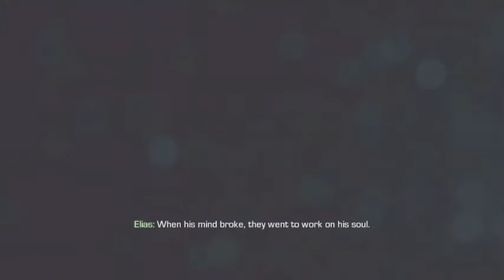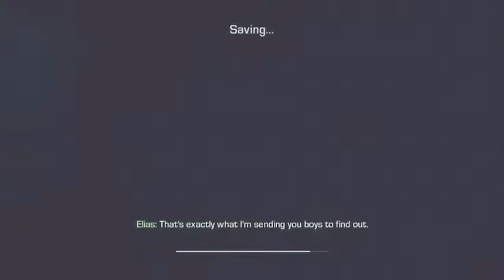Call of duty ghosts (Part 6)